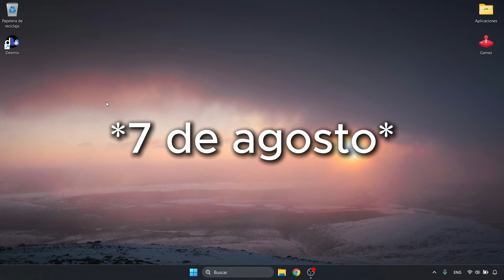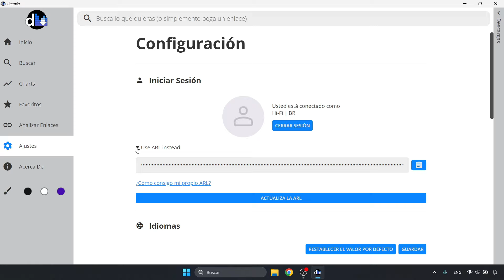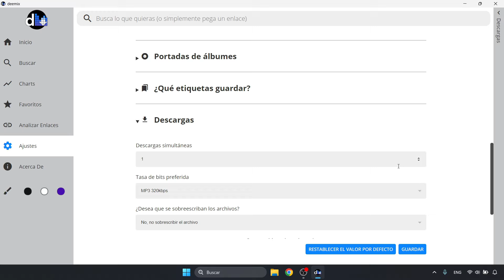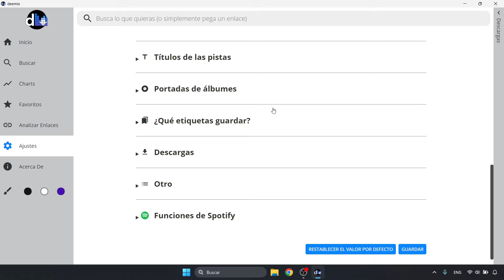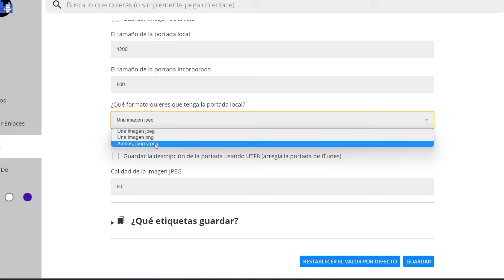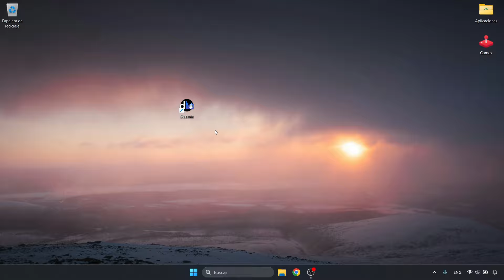COMO DESCARGAR MUSICA EN ALTA CALIDAD | NUEVOS ARL (DEEMIX) 2024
En este video les muestro como descargar música y en su máxima calidad (formato .FLAC) de manera legal y bastante sencilla. Espero el video les sirva.

MINUTOS:

00:00​ Introducción.
00:48 Descarga y Instalacion.
01:15 Configuración.
05:15 Conclusión.